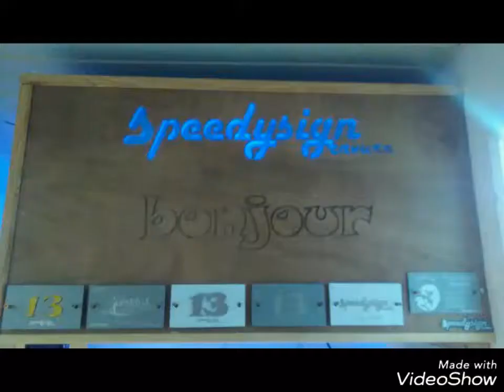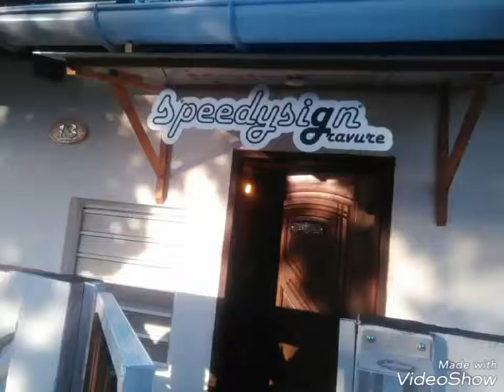speedysign gravure guyane par bruno gonzalez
speedysign gravure  à  kourou en guyane  la signalétique  moderne  et la découpe de toutes formes...